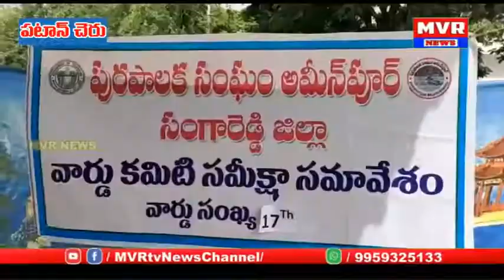Ameenpur PATTANA PRAGATHI Sannahaka samavesham